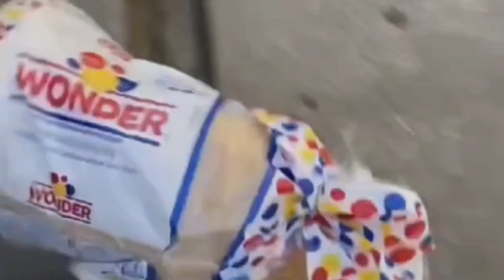Anytown, USA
Original song by Turd Ferguson of The Trouser Puppets